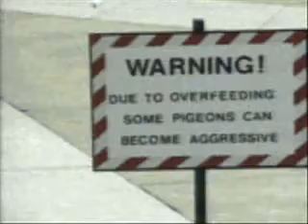Attacco di un piccione gigante a Roma!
Incredibile attacco di un piccione gigante a Roma, a un passante!
Buona visione!